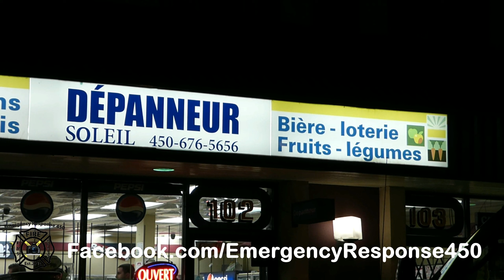Brossard: Vol qualifié dans un dépanneur 2016-02-06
vendredi  le 5 février 2016, les policiers sont intervenus dans un dépanneur suite à un vol qualifié vers 23h au 6185 Taschereau suite 102 à Brossard. Selon le porte parole du SPAL, lors du vol, le commis du dépanneur aurait été blessé au haut du corps. Nous n'avons cependant pas d'autre information sur son état de santé.